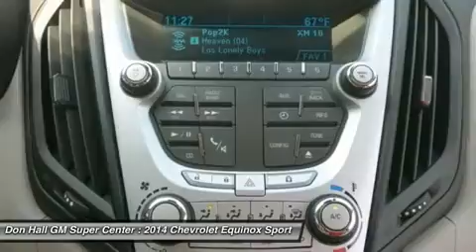2014 CHEVROLET EQUINOX Ashland, KY 4-919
2014 CHEVROLET EQUINOX Ashland, KY
Stock# 4-919

1800 Greenup Ave.

Don't miss this 2014 Chevrolet Equinox. It's equipped with Automatic transmission and features a CHAMPAGNE SILVER exterior. With 31 miles, you'll want to take this car home. Make a great choice today.